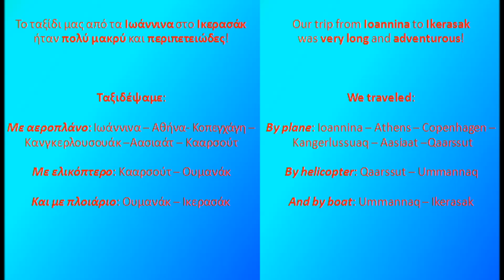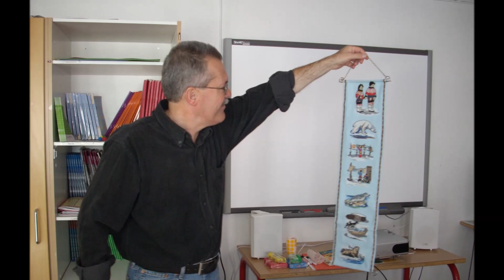Gymnasio Peramatos. 3rd Comenius meeting in Ikerasak - GREENLAND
Gymnasio Peramatos Ioannina -- GREECE. COMENIUS PROJECT: European identity -
Who am I? Who are you? Who are we?  3rd meeting in Ikerasak -- Greenland. August 2008